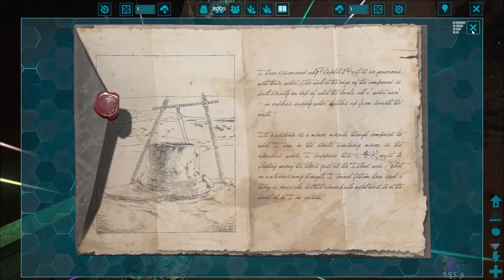Artifact Of The Gatekeeper | Ark Survival Evolved [Scorched Earth - 10]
Halo Semua,
Kali ini kita akan mulai mengumpulkan artifact, dimana untuk yang pertama kita akan mencari Artifact Of The Gatekeeper di dalam cave untuk melawan Manticore nantinya.
Terimakasih.